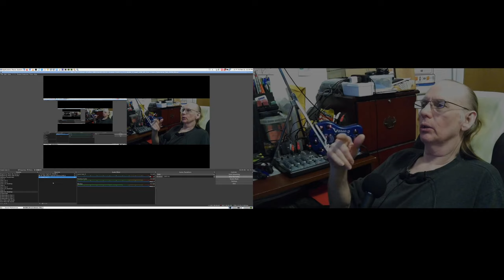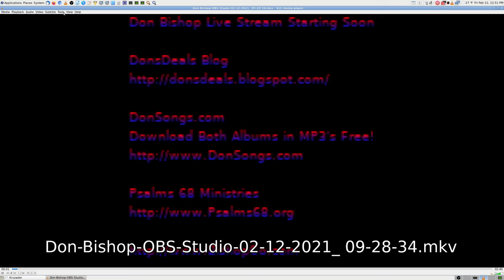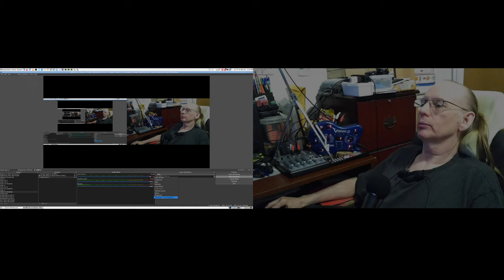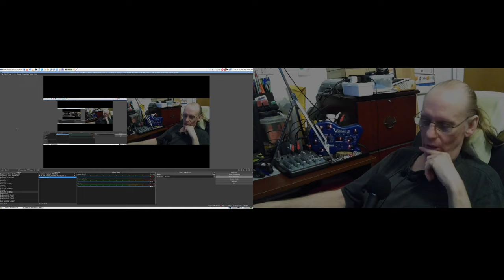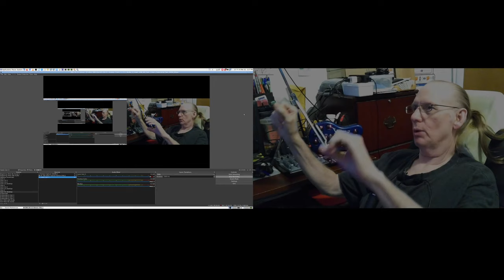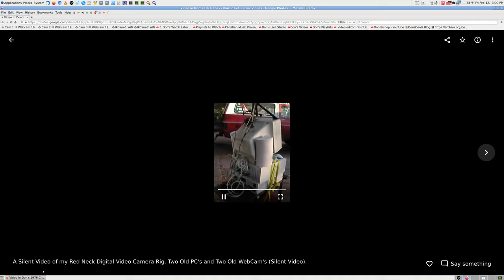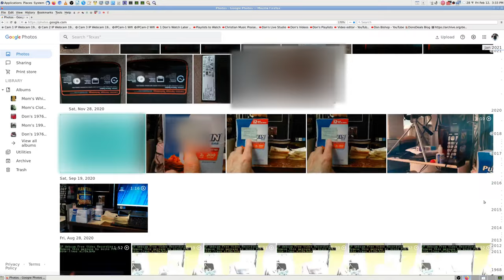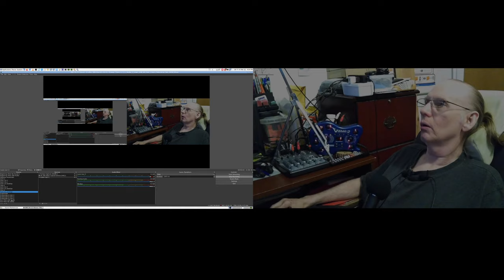017 Audio Gain Structure Setup Mic Behringer 802 Vamp2 HP DL380 G7 Server Don Bishop OBS Studio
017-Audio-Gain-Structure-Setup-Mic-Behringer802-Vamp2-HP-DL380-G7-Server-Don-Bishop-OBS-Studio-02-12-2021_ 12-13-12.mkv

Thanks,

Don HP DL380 G7 Server Questions and Ansewers with Links on Don's Videos